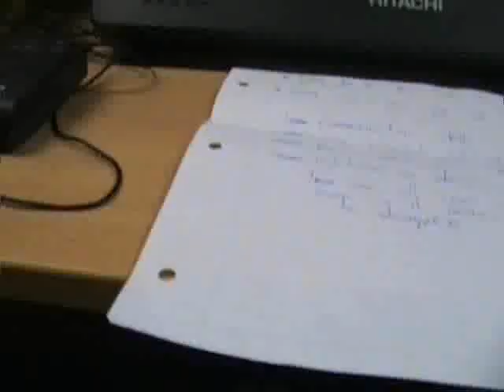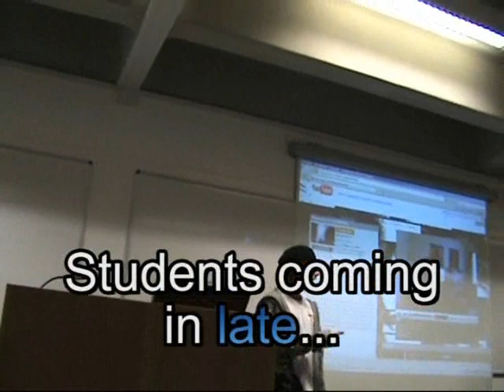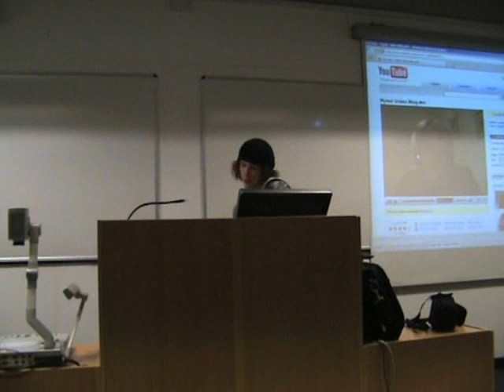From Vlogger to Lecturer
Cannot believe I've been asked to give a lecture at my own University (University of Hertfordshire) about vlogging!

I know what is discussed in this video has already been said before, but I thought you may be interested seeing me in a different environment, exposing a different perspective...